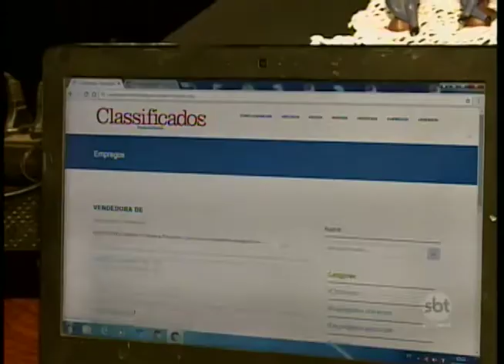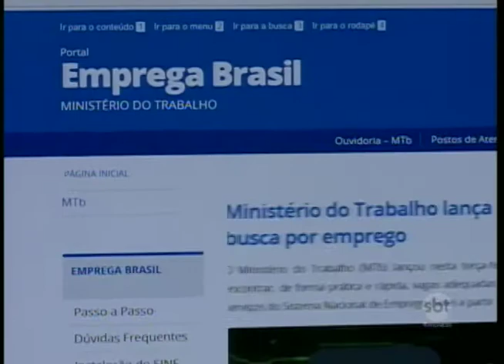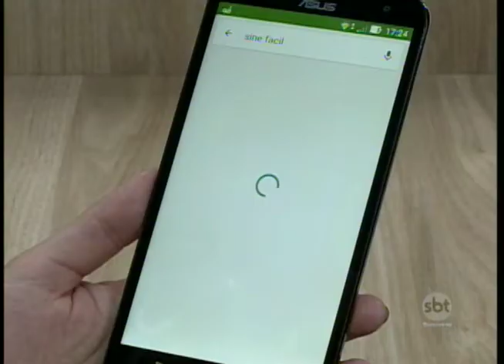Aplicativo ajuda a encontrar vagas de emprego disponíveis perto de casa